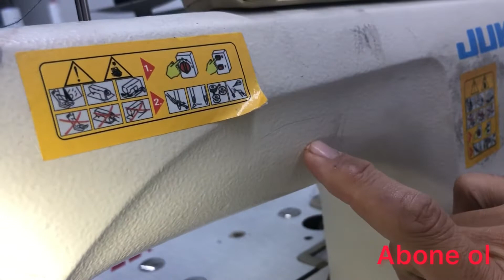İkinci el makina alırken dikkat